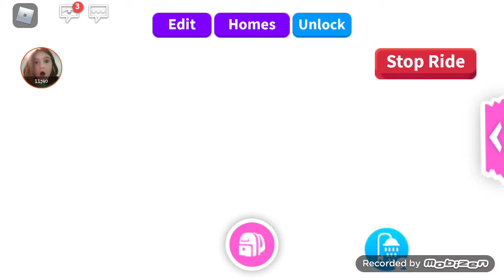🍒GETTING BEHIND THE FROST FURY'S GATE! (Adopt me, Roblox)🍒